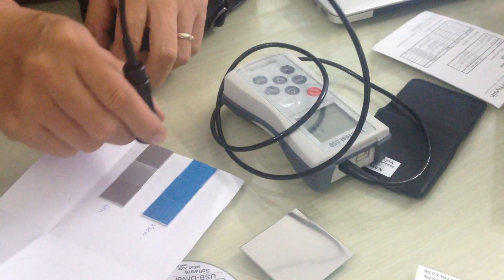Máy đo độ dày lớp phủ MiniTest 650N - ElektroPhysik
Lớp phủ cứng được hiểu là lớp phủ có độ cứng bề mặt cao.
Thường là lớp si mạ hoặc lớp sơn đặc biệt, lớp ceramic.
Kim loại từ tính là kim loại rất cuốn hút đối với nam châm.
MiniTest 650N được thiết kế chuyên dụng cho việc đo lường các lớp phủ phi từ tính có bề mặt cứng, thô ráp, gồ ghề trên nền thép từ tính.
Đo bề dày sơn phủ trên nền kim loại từ tính.
MiniTest 650N có cảm biến ngoài có dây nối cố định với máy.
Đo lường trên nền kim loại không từ tính (kim loại màu).
MiniTest 650N ứng dụng đặc biệt với các bề mặt nhám hoặc trầy xước.
Ví dụ như bề mặt thép sau khi thổi cát, lớp bảo vệ chống ăn mòn trong công nghiệp tàu thủy, chân đế giàn khoan, thiết bị mỏ, bề mặt kim loại sau khi thổi plasma.
MiniTest 650N là thế hệ máy tân tiến, thừa hưởng những thành công của thế hệ đi trước là MiniTest 600 trong nhiều năm.
Đầu cảm biến của MiniTest 650N được gia công đặc biệt, chống mài mòn trong quá trình sử dụng.
Các ứng dụng:
Đo lường không phá huỷ lớp phủ:
Vật liệu phi từ tính: Véc ni, tráng men – sứ, crom và kìm trên tấm nền sắt từ tính.
Vật liệu cách điện: Véc ni, điện cực dương Al trên nền kim loại màu (đồng, nhôm, hợp kim đồng, thiếc).
Các đặc tính chung:
Đo bề dày lớp phủ lên tới 2mm.
Đầu dò vạn năng tự động phát hiện vật liệu nền, giúp cho việc đo đạc trở nên nhanh chóng trên nền kim loại không  từ tính.
Đầu dò chống mài mòn, sử dụng vĩnh cửu.
Giao tiếp truyền dữ liệu với máy vi tính thông qua cổng USB. (cáp truyền dữ liệu loại phổ thông, không kèm theo máy)
Thống kê các kết quả đo.
Bộ hoàn chỉnh bao gồm:
Máy chính MiniTest 650N kèm đầu đo gắn sẵn.
03 cục pin AAA.
Miếng kim loại chuẩn dùng kiểm chuẩn máy.
Tài liệu hướng dẫn sử dụng trong CDROM.
Hướng dẫn sử dụng nhanh.
Chứng chỉ kiểm chuẩn của nhà máy.
Túi đựng máy.
Catalogue MiniTest 650N.

Thông số kỹ thuật chung:
Thang đo:
0 μm – 2000 μm.
Phép đo bất kỳ: ± (2% giá trị đọc + 2 μm/0.08 mils).
Bán kính cong nhỏ nhất: 5mm với bề mặt lồi, 25mm với bề mặt lõm.
Diện tích bề mặt đo nhỏ nhất: ϕ 20mm.
Độ dày nhỏ nhất của tấm nền: 0.5mm đối với kim loại từ tính.
(Tức để đo chính xác, tấm nền cần có một độ dày nhất định.
Nếu mỏng quá sẽ không đảm bảo tính phản xạ và kết quả đo sẽ ở một ngưỡng nào đấy).
Màn hình: LCD 4 số, 11mm.
Đơn vị đo lường: người sử dụng có thể chọn lựa μm – mils.
Hiệu chuẩn: tiêu chuẩn, lấy mẫu 1 & 2 điểm chuẩn.
Thống kê:
​Tính toán từ maximum 9,999 giá trị đọc.
Giá trị trung bình.
Độ lệch tiêu chuẩn.
Số giá trị đọc được (số lần lấy mẫu).
Giá trị nhỏ nhất
Kết nối máy tính: cổng USB
Nguồn cung cấp: 03 cục pin AAA (tuổi thọ 10,000 lần đọc).
Kích thước:
Máy đo chính: 70 x 122 x 32mm.
Cảm biến: ϕ 15mm x 62mm.
Trọng lượng: 225 gam.
Nhiệt độ làm việc:
Máy chính: từ 0oC đến 50oC.
Cảm biến: từ -10oC đến 70oC.

Các model khả dụng để tham khảo:
MiniTest 650 F:
Đo lớp phủ trên vật liệu từ tính.
Thang đo: từ 0 đến 3mm.
Hiệu chuẩn: 1 hoặc 2 điểm mẫu.
MiniTest 650 N:
Đo lớp phủ cách điện trên nền kim loại màu.
Thang đo: từ 0 đến 2mm.
MiniTest 650 FN:
Đo bề dày lớp phủ trên nền kim loại từ tính và kim loại màu.
MiniTest 650 B-F:
Nền từ tính. Đơn vị đo cố định μm/mils, chọn 1 khi đặt hàng.
Hiệu chuẩn: 1 điểm mẫu.
MiniTest 650 B-FN:
Cả 02 nền từ tính và kim loại màu. Đơn vị đo cố định μm/mils, chọn 1 khi đặt hàng.
MiniTest 650 E-F:
Nền từ tính, chọn đơn vị hiển thị khi order.
MiniTest 650 E-FN:
Cả 02 loại tấm nền. Đơn vị đo cố định khi đặt hàng.
Thang đo: 0 đến 2mm.